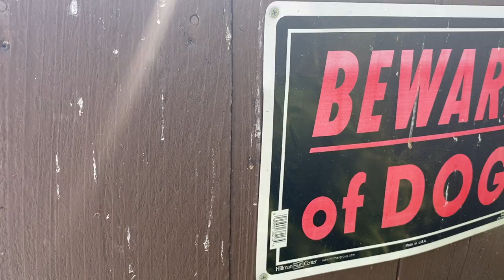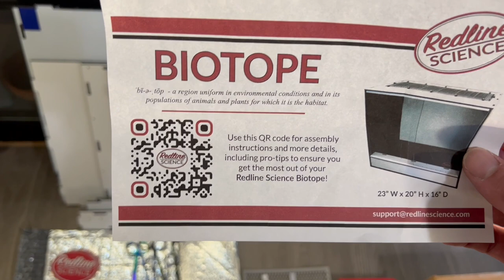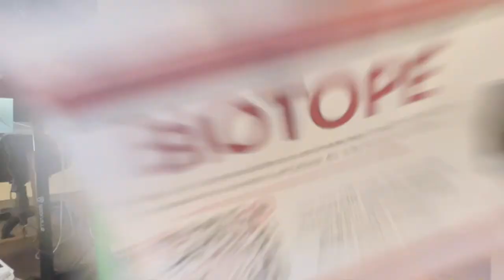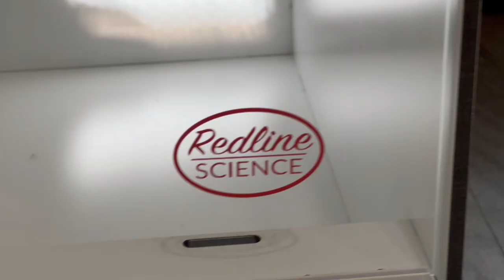BOA BABIES ARE HERE!! | SUPER DWARF RETIC UPDATES | PACKAGES FROM REDLINE SCIENCE | STS-54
WELCOME TO THE SNAKE TRAP SESSIONS WHERE I UPLOAD 2 DAILY VLOGS EVERY WEEK.